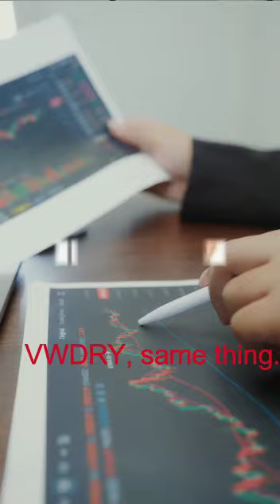MAJOR Scientific BREAKTHROUGH: Energy From THIN AIR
Exciting news! Scientists have achieved a groundbreaking breakthrough in generating electricity from thin air. This innovative technology harnesses nanomaterials and moisture to create a sustainable power source, capturing energy from humidity and static electricity. The potential applications are vast, from powering small devices to supporting large-scale energy grids.